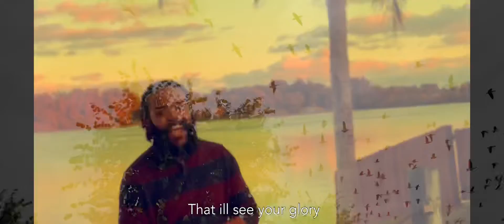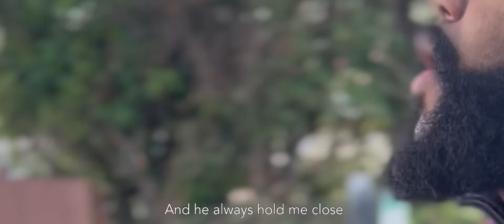OCKEINO GRANT - PSALMS 23 - VISUAL (COVER)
This song is not a original but it speaks to my heart .
A constant reminder that God is always with us even if we can’t feel his presence.